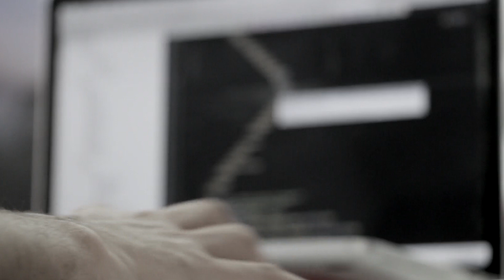3 Reasons Why GTA 6 WON'T Be Released Anytime Soon!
GTA 6 is a hot topic. With lot's of "news" videos supposedly revealing new info about the game. But unfortunately for the fans these are either false or just predictions, rumours. And we haven't actually heard anything official from Rockstar surrounding the game yet. The reason for this is just because how secretive they are...  Which is frustrating. But in this video i list and go through 3 reasons why GTA6 won't be coming out anytime soon.

⚡ All People/Businesses can be considered ⚡
🌝 Thanks 🌝

Title: 3 Reasons Why GTA 6 WON'T Be Released Anytime Soon!

✊🏿 Legal Stuff Surrounding Copyright  ✊🏻
I am not encouraging glitching or exploiting of any kind  in this video. It is purely for educational purposes only. to companies including but not limited to Daybreak, Activation, Rockstar, and Devolver Digital this is a copyright disclaimer Under Section 107 of the Copyright Act 1976, allowance is made for "fair use" for purposes such as criticism, comment, news reporting, teaching, scholarship, and research.

Welcome to the TOERAG channel. On this channel we talk about all types of gaming news, even modding news on GTA 5. Here on the TOERAG channel we share leaked info on new games, new dlc's coming to existing games and awesome trailers!

⚔️ Tags ( Used to boost Tubebuddy score ) ⚔️
 Why GTA 6 WON'T Be Released Anytime